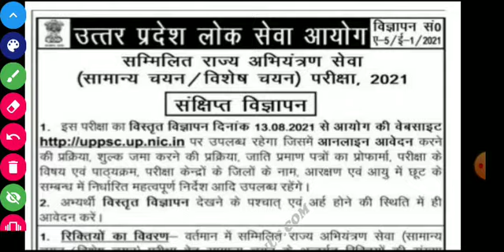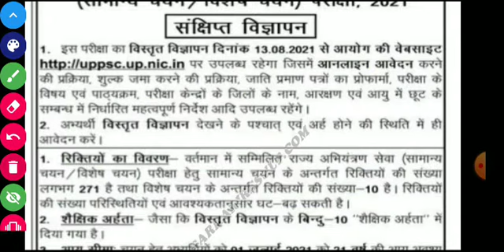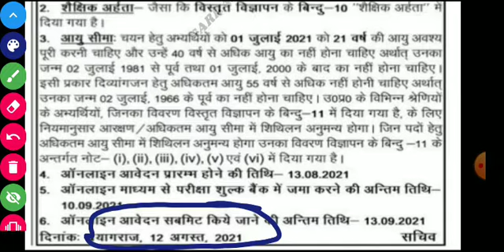Uppsc Assistant Engineer New Vacancy 2021 # UPPSC 2021 सहायक अभियंता भर्ती